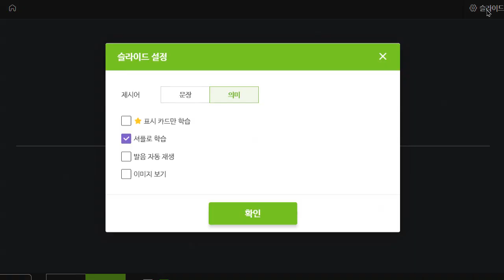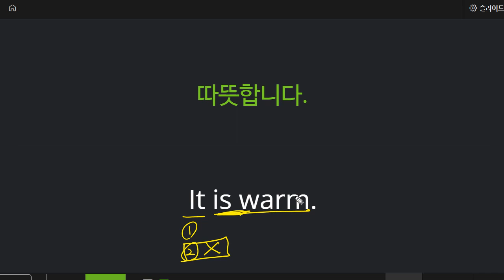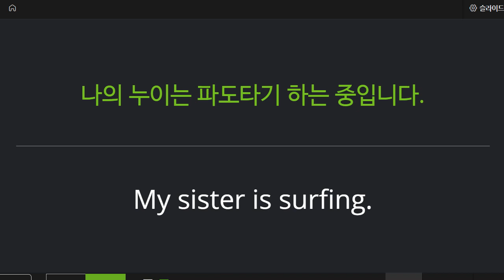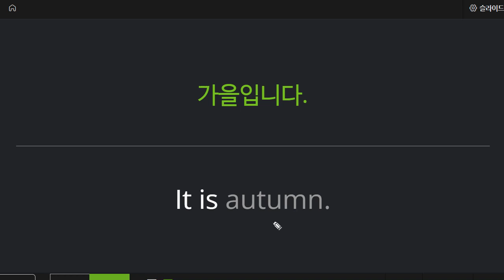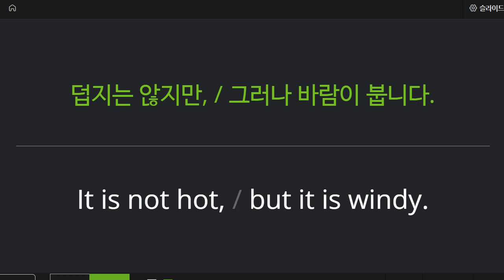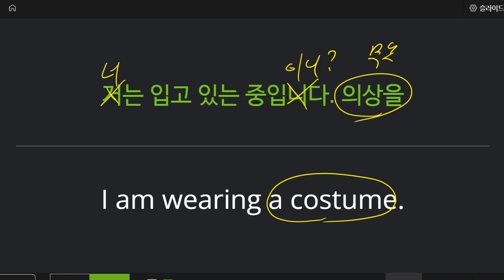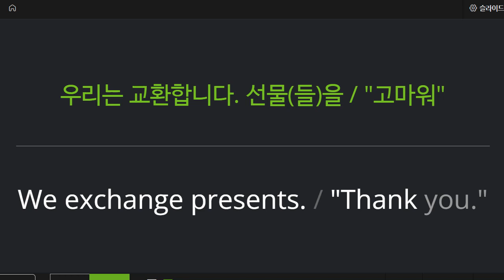신혜원 2022 05 19 기초독해 통문장 말하기 성취도 95